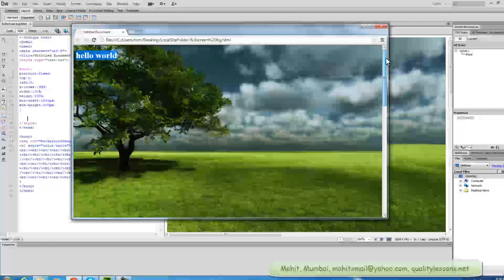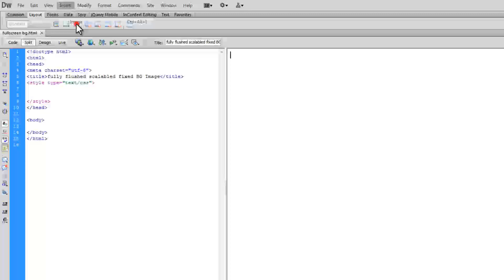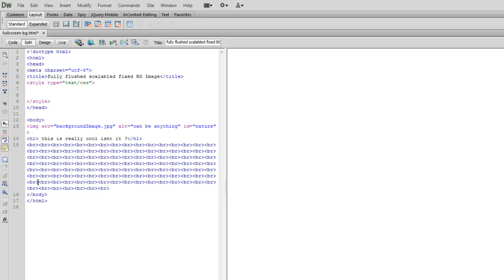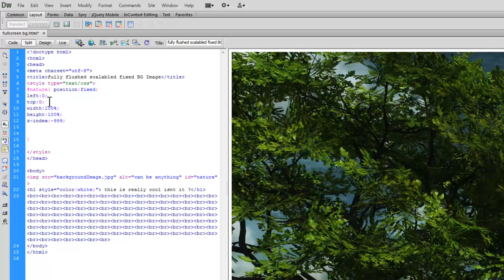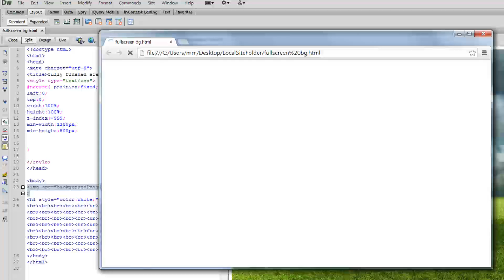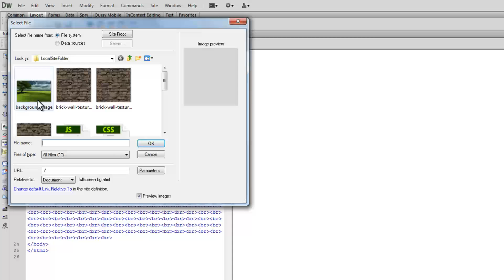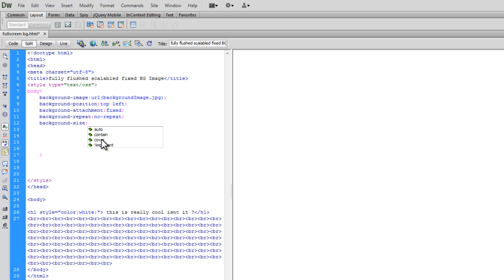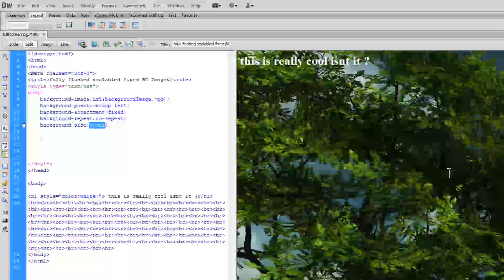Dreamweaver Tutorial : Creating a full Screen responsive background Image using css 2/ css3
This image will flush the entire screen , be fixed in nature and  be responsive to re-sizing. We look at both the css 2 and css 3 methods.
Mohit Manuja